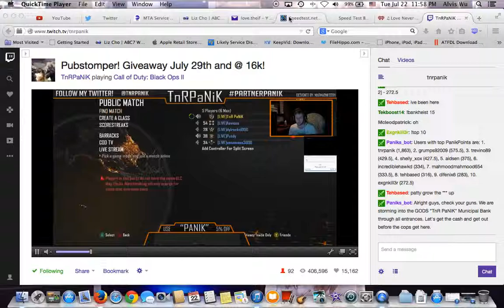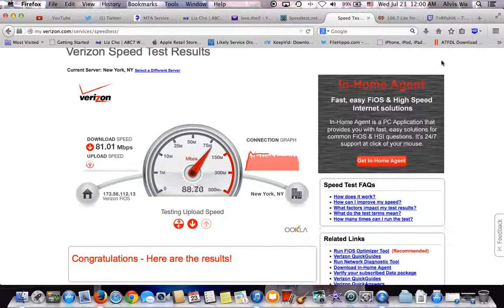Verizon FiOS Quantum 75/75 Mbps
Verizon FiOS Quantum Internet speed of 75 download and 75 upload speed

Best for 5-7 devices at the same time

    Upload and share videos on You Tube
    Great for serious multi-user gaming
    Video Conferencing
    Stream up to 7 HD videos simultaneously*

9.1

Minutes (5GB)
26.7

Seconds (250MB)